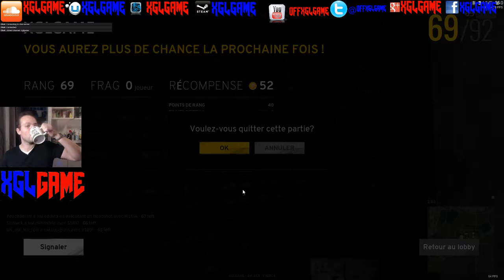LIVE PUBG du 19/11/2017 (Part 5)